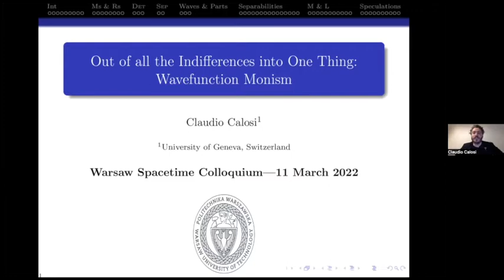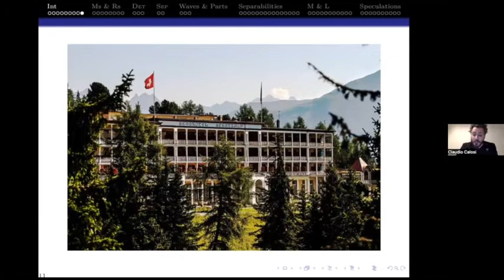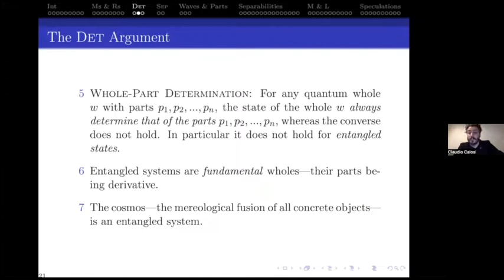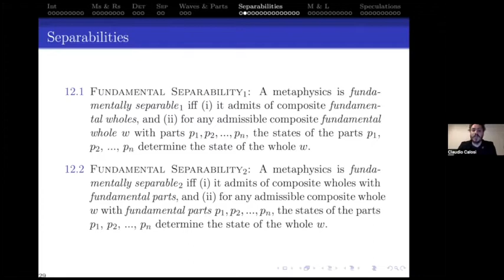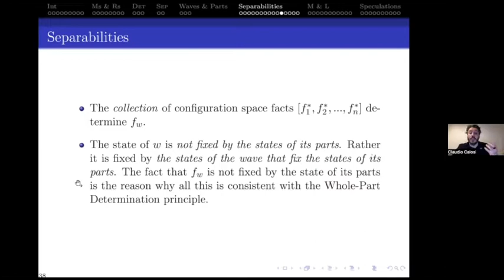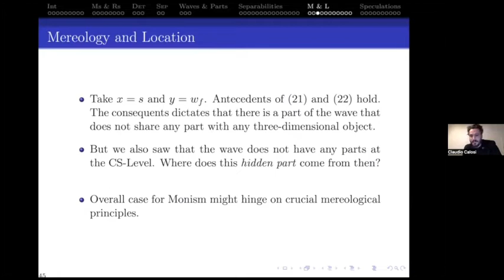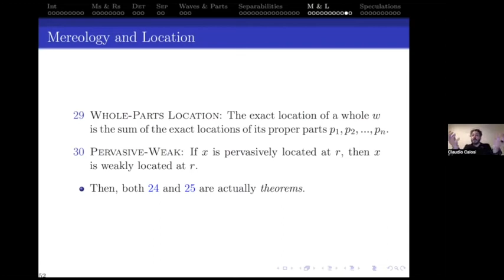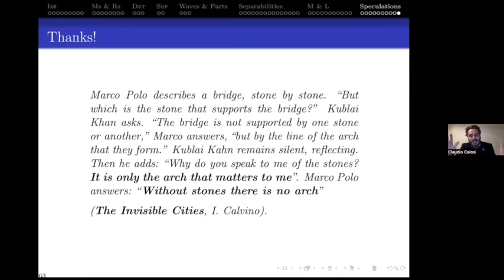Warsaw Spacetime Colloquium #9 - Claudio Calosi (2022/03/11)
Title: Out of All the Indifferences, Into One Thing: Wavefunction Monism

Abstract: Wavefunction Monism is a peculiar combination of monism and realism about the wavefunction. I provide the first systematic assessment of the view, highlighting benefits and costs. This assessment, I contend, sheds new light on different forms of (quantum) monism.